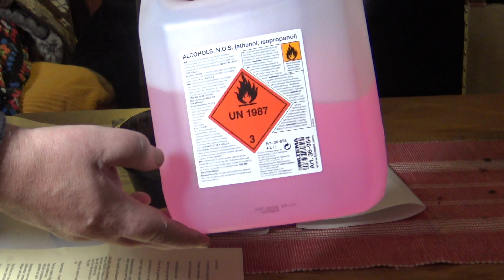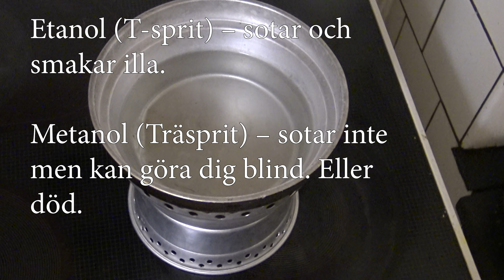Allt du behöver veta om stormkök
Med ett stormkök kan du få varm mat i skogen oavsett väder. Och går strömmen kan du laga mat även om du inte har en vedspis. Bränslet är billigare och mer lätthanterligt än gasol och ett ett stormkök håller i stort sett hur länge som helst.

Den här kanalen handlar om man överlever på den svenska landsbygden. Här kan du se hur jag gör med byggprojekt, odling, traktorreparationer och matlagning med mera. Jag visar verkligheten på landet. Hur jag gör och redigerar inte bort mina misstag. Det är inte som proffsen gör efter många år av träning, utan hur en vanlig människa löser de problem som dyker upp.

Varje torsdag kl 20 svarar jag på frågor i min livestream på den här kanalen.

Jag har Kol, den lindrigaste formen. Inget som besvärar mig men  kommenterar om min andning eller hälsa ryker direkt.